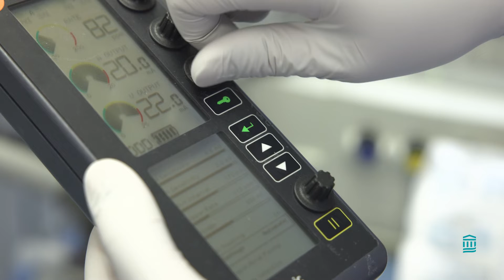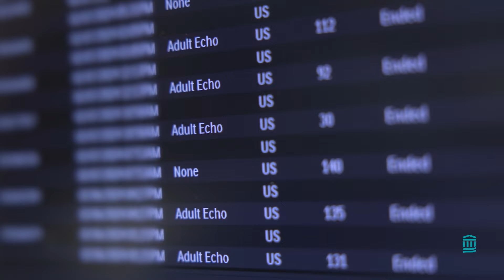Cardiothoracic Anesthesia Fellowship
The Cardiothoracic Anesthesia Fellowship at Massachusetts General Hospital is a renowned 12-month training experience designed to nurture highly skilled professionals in the specialized field of cardiothoracic anesthesia. Learn from leaders in the specialty, gain hands-on clinical experience, and engage in cutting-edge research opportunities. Discover the comprehensive curriculum, clinical rotations, leadership development, and how to apply for this competitive and prestigious fellowship.